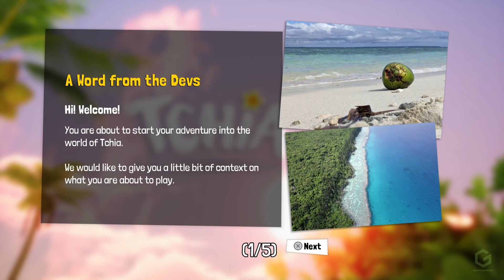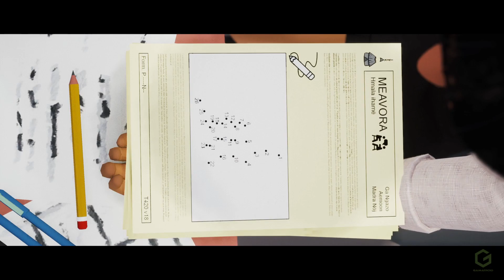Tchia gameplay on PS5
Gameplay from Tchia on PlayStation 5

All gameplay played, captured and edited by Gamatroid.

About Gamatroid
I’m an 80s kid and lifelong gamer who creates awesome stuff about the games we love, with an old school twist.